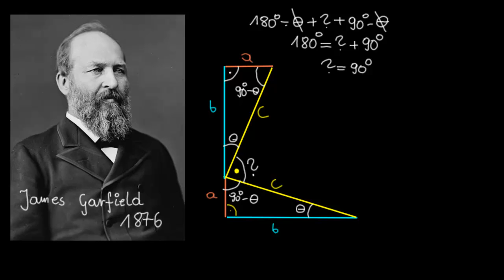Prezydenci USA też dowodzili twierdzenie Pitagorasa - James Garfield.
na zlecenie Centrum Fizyki Teoretycznej PAN. Narrator: Krzysztof Chojecki.